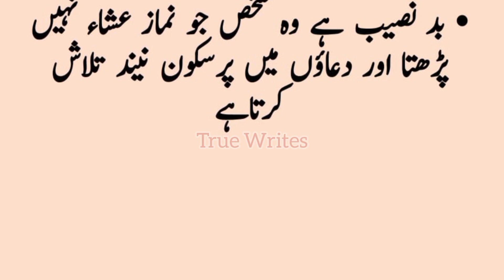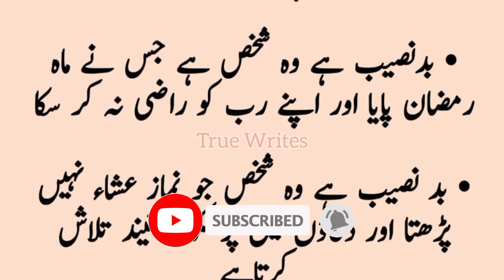Badnaseeb Ki Pehchan | Badnaseeb Shaks Ki Nishaniyan | True Writes